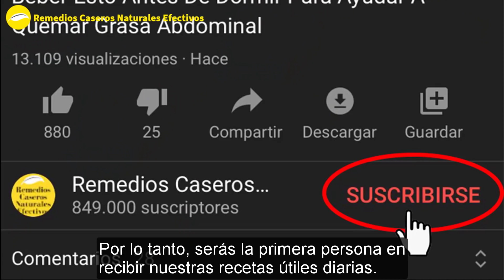Cómo Perder Grasa Abdominal Rápido En Casa - Perder Grasa Abdominal Súper Rápido Con Agua De Limón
¿Estás luchando para Perder Grasa Abdominal? Esta es una bebida mágica que te ayudará a Perder Grasa Abdominal en una semana sin hacer ejercicio. Así que, si realmente quieres Perder Grasa Abdominal, toma esta bebida hoy mismo.